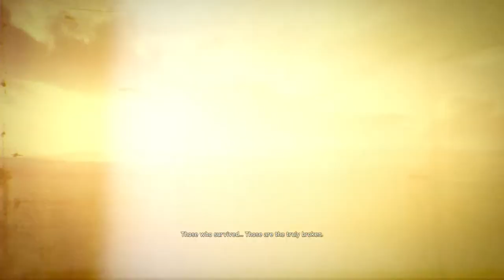Mad max part 1